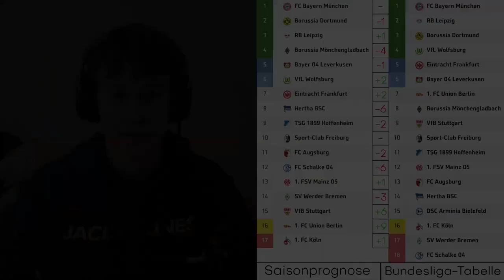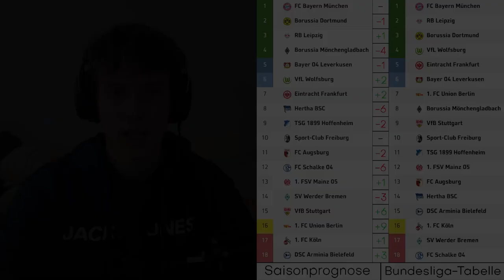Reaction auf meine Saisonprognose | AFM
Die Saison ist vorbei - Wie sah meine Prognose aus?